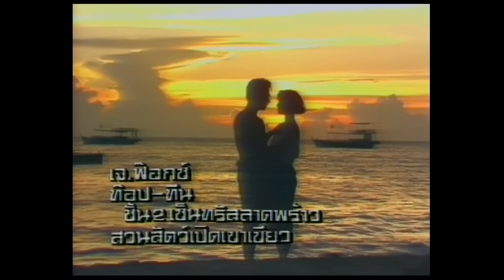ร้อนเสน่ห์ - นิรนาม [Official Music Video]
เพลง : ร้อนเสน่ห์
อัลบั้ม : หยิบสิบ 2
Shopping online
ศิลปิน : นิรนาม

ดาวน์โหลดเพลงนี้ได้แล้ว

ติดตามข่าวสาร ของ นิรนาม ได้ที่